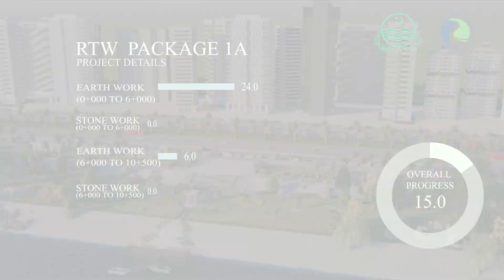River Training Works Along With Sapphire Bay Development Update #38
Waterfront Urban Development with Advanced River Training Works for a Water-Secure Future. Witness the rapid progress as we enhance flood control, improve water quality, and create sustainable habitats for both wildlife and communities.